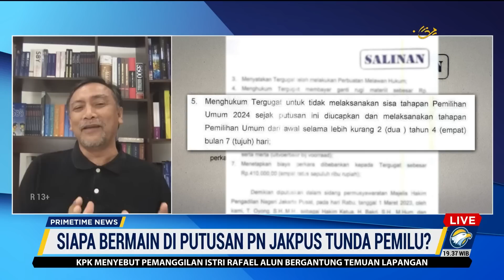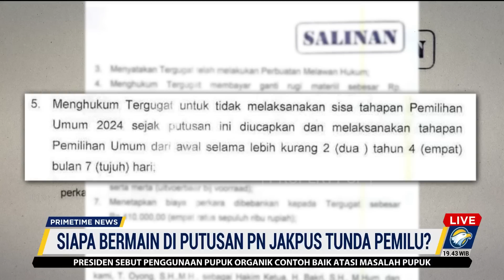Siapa Bermain di Putusan PN Jakpus Tunda Pemilu?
MetroTV, Apakah ada pelanggaran kode etik di dalam keputusan kontroversial Pengadilan Negeri Jakarta Pusat tentang penundaan tahapan pemilu.